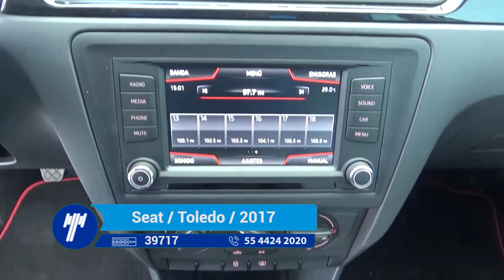Seat / Toledo / 2017 - H1009230